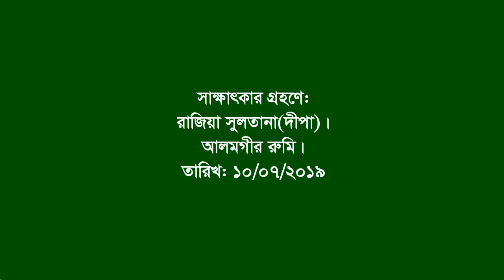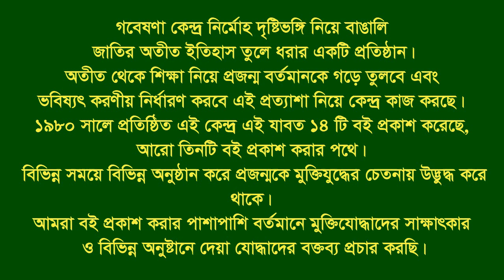Interview of Rokeya Begum।। Sylhet City ।। F Fighter ।। Heroic Woman